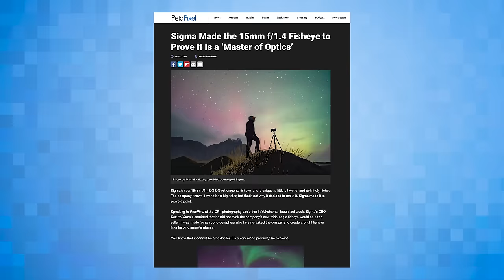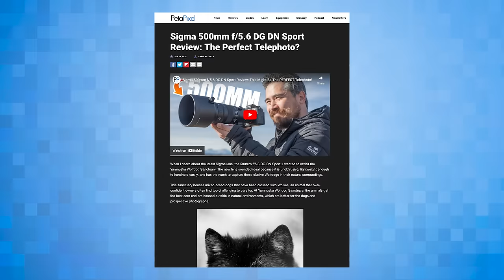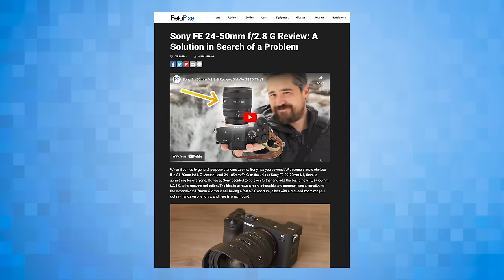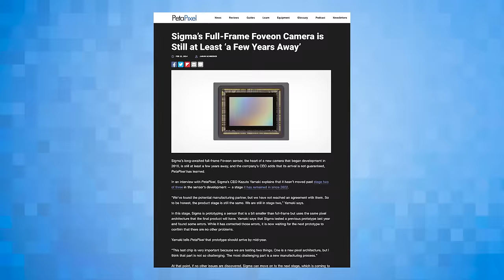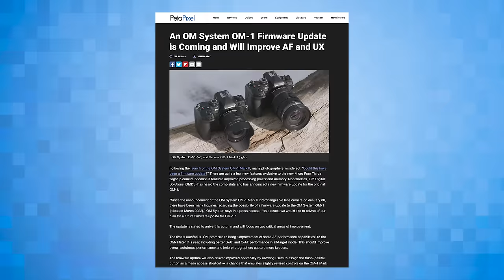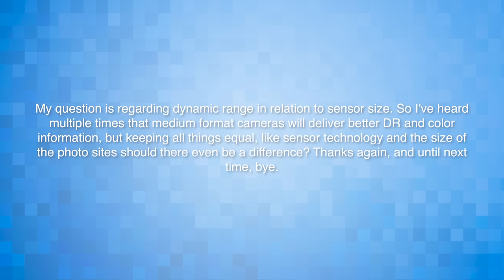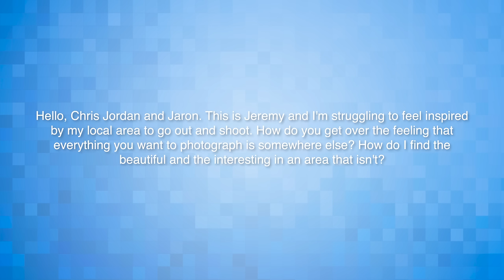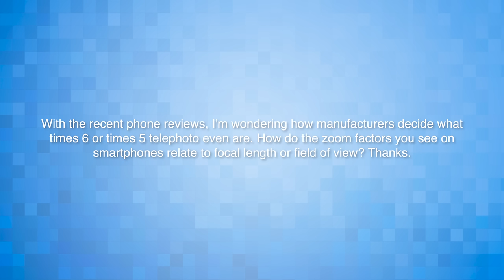A HUGE Week for Fuji, Sigma, Sony, and More! | The PetaPixel Podcast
OM SYSTEM unveiled its latest flagship camera, the OM-1 Mark II, on January 30th, building upon the legacy of the original OM-1. With double the buffer size and impressive high-speed sequential shooting capabilities--up to 50fps with continuous autofocus — the new camera offers enhanced autofocus performance, accuracy, and reliability.

Anticipated to begin shipping any day now, insider information from OM SYSTEM revealed that they’ve extended their pre-order promotion, originally expected to conclude on February 26th, now extended until the end of March. Bundle your purchase with select lenses to save up to $300. for more details!

CP+ is typically a big stage at which Japan-based camera and lens manufacturers like to make a splash and 2024's show was no exception. Sigma brought two new lenses to its lineup that live at opposite ends of the focal length spectrum, Sony announced a new compact fast zoom, OM System is bringing a firmware update to its OM-1, and Fujifilm announced the X100VI, the successor to the highly sought-after X100V that just couldn't stick around on store shelves due to its massive popularity.

Those weren't the only stories to come from the exhibition, as Sigma shared quite a lot of information with us about its strategy, including the future of the full-frame Foveon camera. Chris, Jordan, and Jaron break it all down in this week's PetaPixel Podcast.

We use Riverside to record The PetaPixel Podcast in our online recording studio

We hope you enjoy the podcast and we look forward to hearing what you think. Every week, the trio go over comments on YouTube and here on PetaPixel, but if you’d like to send a message for them to hear, you can do so through SpeakPipe

In this episode:

00:00 - Intro
05:32 - Why last week was so busy
07:08 - Jordan's thoughts on the Canon 24-105mm f/2.8
10:00 - Fujifilm's X Summit in Tokyo and the X100VI
21:17 - New Fuji lens is coming and film simulations via firmware
23:42 - Sigma's wide, weird, and wonderful new prime
24:50 - Sigma made the 15mm f/1.4 to prove a point
26:58 - Sigma's 500mm f/5.6 is optically perfect
29:10 - Sony's 24-50mm f/2.8 G is underwhelming?
34:16 - Sigma's Foveon isn't coming any time soon
38:27 - Panasonic's tiny all-in-one
40:38 - The original OM-1 got a firmware update
44:09 - Should Sigma make medium format lenses? It's CEO thinks so
47:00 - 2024 feels like it's going to be a big year.
49:38 - What have you been up to?
57:59 - Tech Support
1:18:41 - Go check out GxAce's YouTube channel
1:22:13 - Never read the comments